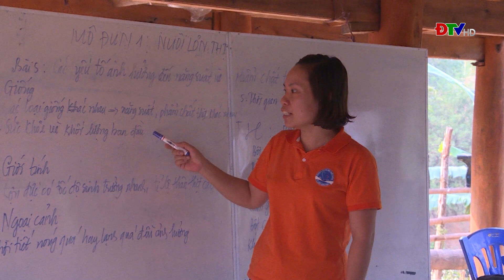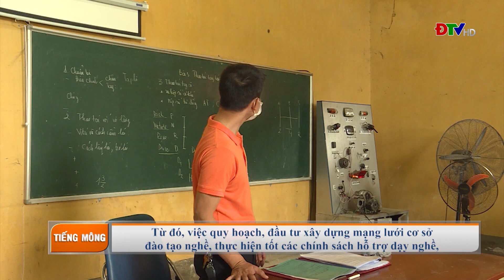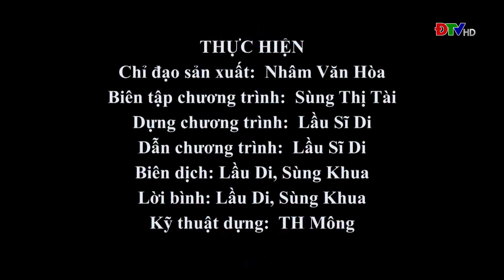ĐIỆN BIÊN - XOV TOOJ CUA LUS HMOOB DIEN BIEN (HNUB 18-10-2021)